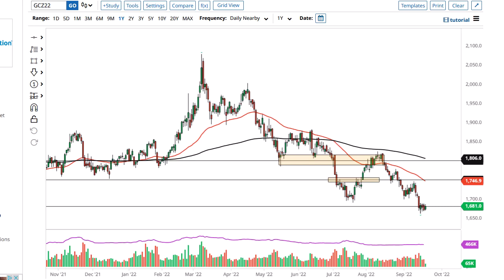Gold Technical Analysis for September 22, 2022 by FXEmpire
Gold markets continue to hover around the $1680 level, as the world awaits when Jerome Powell says next.